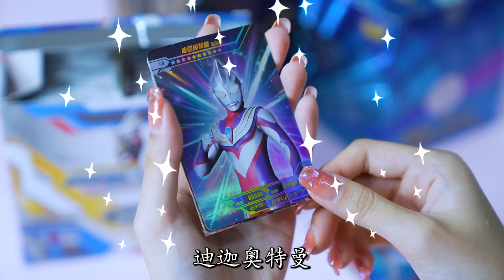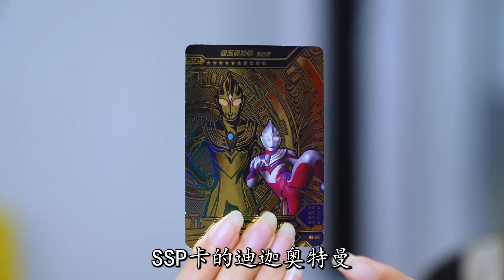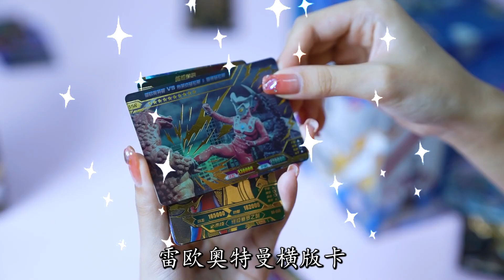琪琪抓住“奥特曼”，威胁找出“SSP的终极赛罗”能顺利找出来吗